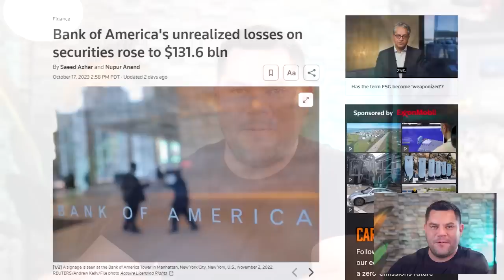Banks Are NOT SAFE…Get Your Money Out Before This EMERGENCY!!